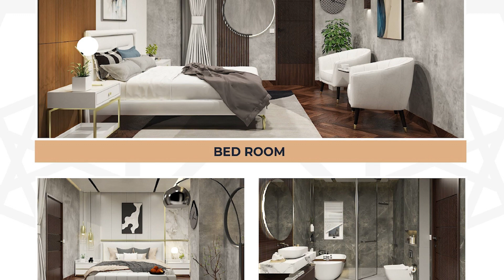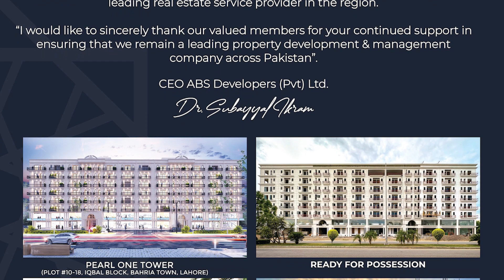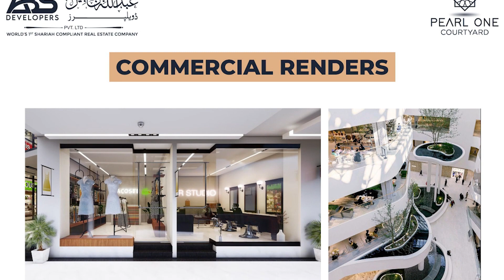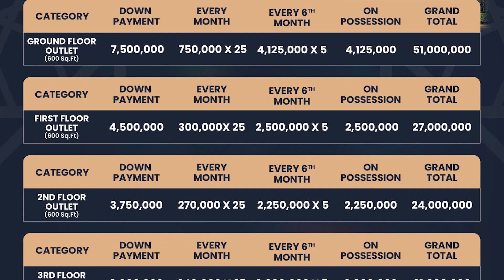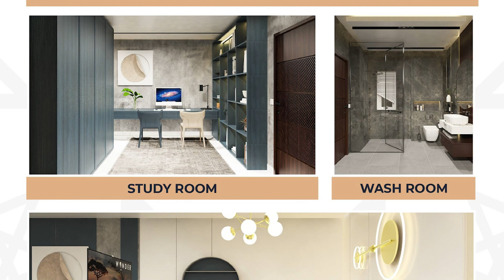Count Down Offer | Pent Houses | Pearl One Courtyard | Near Ring Road | Bahria Town Lahore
Introducing Pearl One Courtyard – The Tallest Building in Bahria Town Lahore! Immerse yourself in the epitome of luxury living at Pearl One Courtyard, where opulence reaches new heights in Bahria Town Lahore's tallest tower, boasting 28 floors of sheer sophistication. Watch our exclusive launch video to witness breathtaking views, world-class amenities, and an unparalleled lifestyle that awaits you. Secure your spot in the extraordinary today and redefine your living experience.

Don't miss your chance to embrace the extraordinary! Secure your spot in luxury living today.

Escape High Rent: Find Your Dream Apartment in Bahria Town Lahore - Pearl One Courtyard

Pearl One Courtyard, the latest masterpiece by ABS DEVELOPER'S in Bahria Town Lahore. This resilient investment opportunity shines amid stalled projects, capturing substantial market interest. Reserve your spot in this avant-garde development, offering 40+ amenities, and securing a lifestyle of opulence. Avail of the pre-launch prices with a special rate of 15,000 Per SQ ft until January 1st, as prices are set to rise thereafter. Invest now in Pearl One Courtyard for a modern living experience and a lucrative future in the heart of Bahria Town Lahore, redefining the essence of contemporary urban living.
ABS Developers First Project: Pearl One Tower Bahria Town Lahore is a wonderful multi-purpose project in Bahria Town Lahore and is the biggest project of its kind. Pearl One Tower is a masterpiece for both residence and investment purposes and is the tallest building in the flourishing area of Sector E Bahria Town Lahore. Pearl One Tower is an attractive investment option for many investors due to its prime and central location & availability of all amenities in the same place.

Pearl One Tower offers a range of luxurious amenities that are designed to cater to the needs of its residents. The rooftop garden provides a refreshing and relaxing lounge area. A private residential lobby, a mosque with a capacity of 250+ worshippers. The project also has 24/7 security with CCTV surveillance. Residents can enjoy the convenience of having their groceries delivered straight to their doorstep and the luxury of ordering room service at any time of the day. Our spacious elevators ensure residents can move around the building comfortably and efficiently.

Pearl One Tower's exquisite façade and stunning architecture are inspired by the Spanish architectural style that beautifies the landscape of the housing society.

↪Prime Location
↪Eiffel Tower
↪Golf & Country Club
↪Canal Bank Road, M2-Motorway
↪30 Minutes From Airport
↪Grand Jamia Mosque
↪Bahira International hospital